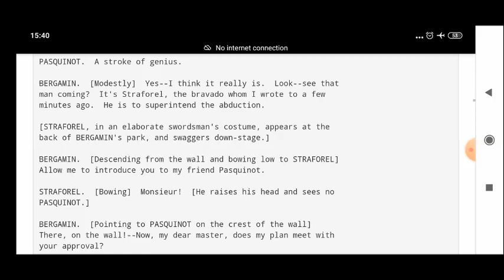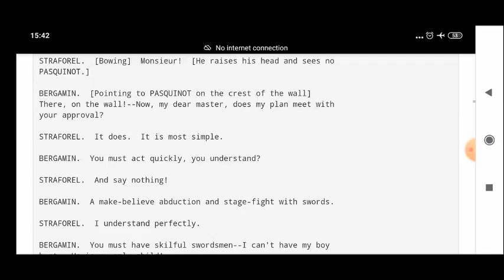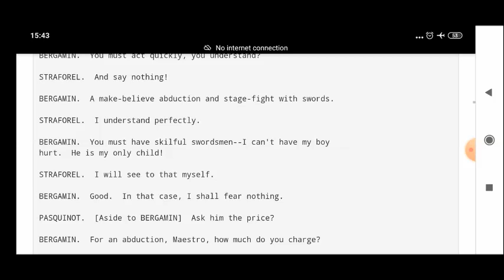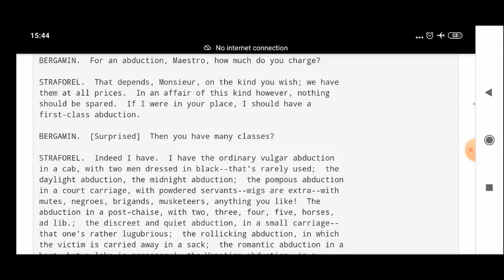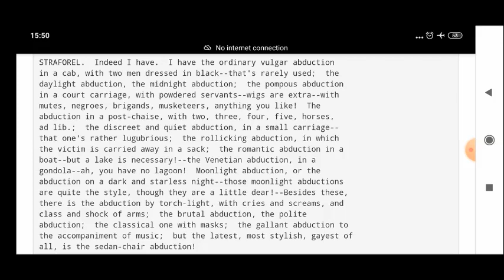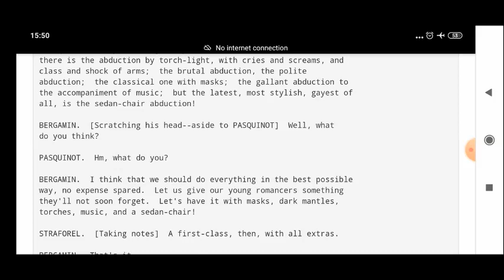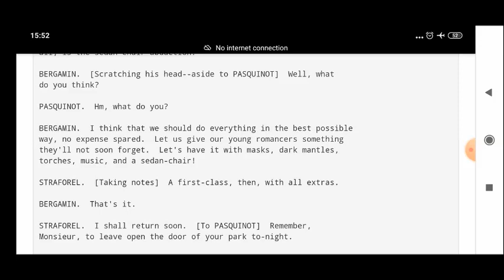II BCOM English - The Romancers Part VII